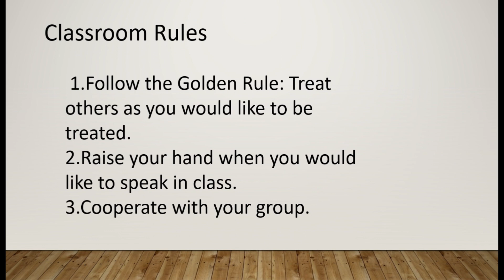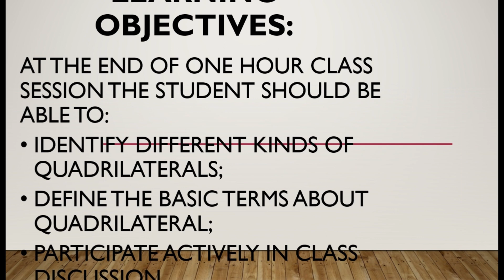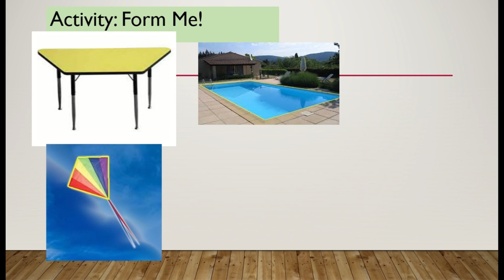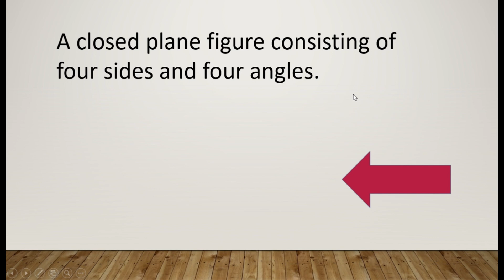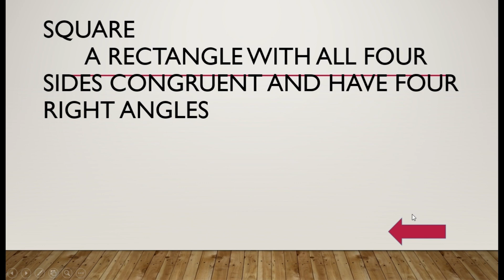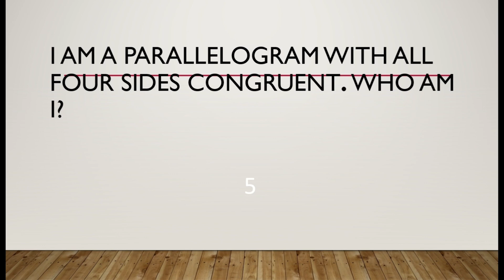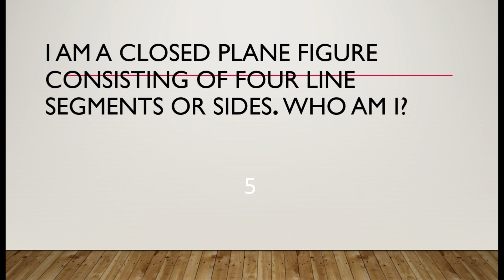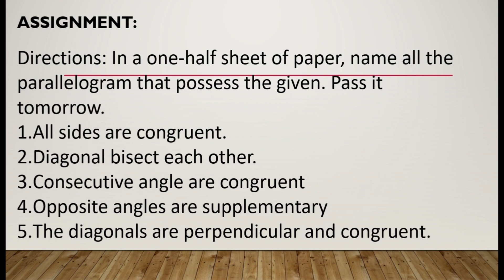GRADE 8- DEMONSTRATION TEACHING QUADRILATERAL | MAESTRANG HALLYMAW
Hello mga ka hallymaw sabay sabay po tayong matuto!❤️

Hope you can support me in my youtube channel❤️